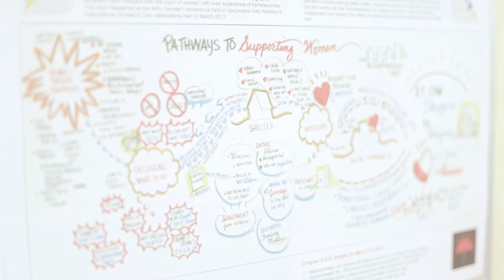Community Vitality Trailer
London Community Foundation’s Community Vitality grant program funds high-impact, innovative and collaborative initiatives that will create systematic change in London and Middlesex region. Funded by the Foundation’s Smart & Caring Community Fund, the Community Vitality grant program strives to build a strong and vital community by investing in initiatives that will move the needle on London’s most concerning issues